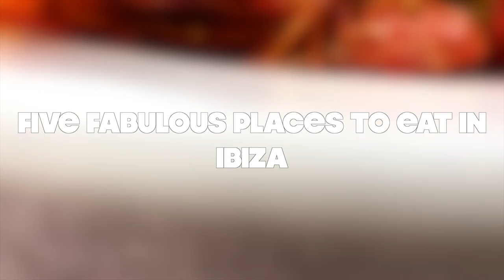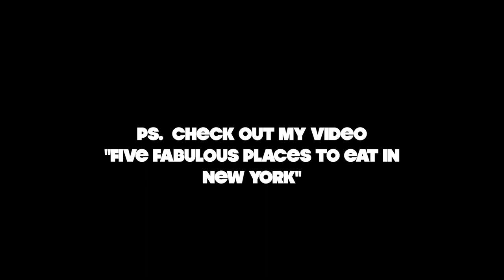Five Fabulous Places to Eat in Ibiza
If you're looking for some terrific places in Ibiza to eat and dine check out this clip. If you just want a bit of food/travel porn, you're in the right place! You'll find a blend of different restaurants from the best Paella in town, fun sunset dining, casual to more sophisticated dining, some with extraordinary settings. Enjoy! ps. there's other video's on this channel you might like too, so check them out.

What I ate:
1. Restaurante Grill d'en Bossa Casa Manolo
Seafood Paella

2. Locals Only Evissa
Padon Peppers & Corn
Ragu Pasta & Pork Snitzel with Veges

3. Amante Ibiza
Steak Tartare
Squid Ink Risotto

4. Cafe Del Mare
Lots of Wine
Sushi and nacho's

5. Resto Bar Mirama - Hotel Tel Torres
Prawns with Whitebait
Gyoza

ps. There's a New York City Five Fab places to eat too on this channel, go check it out, there's a lobster roll on there to die for!